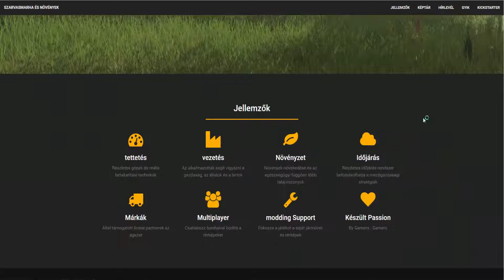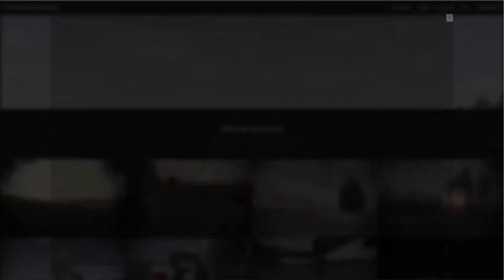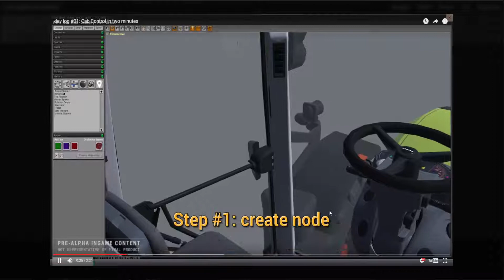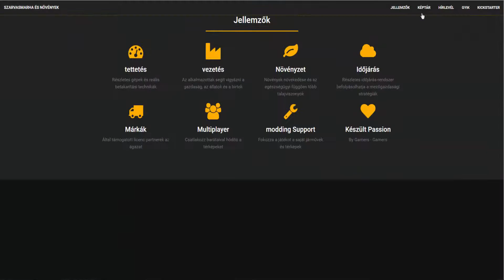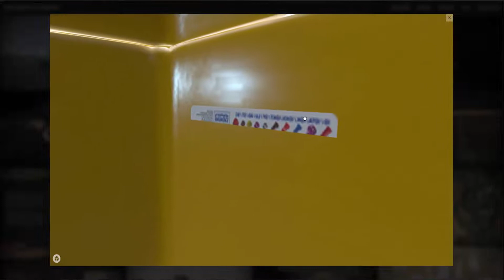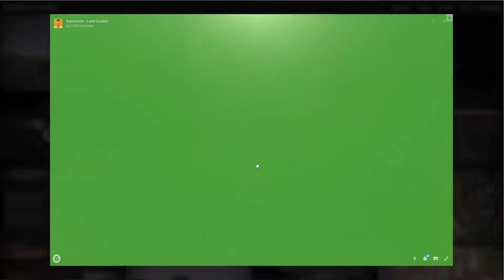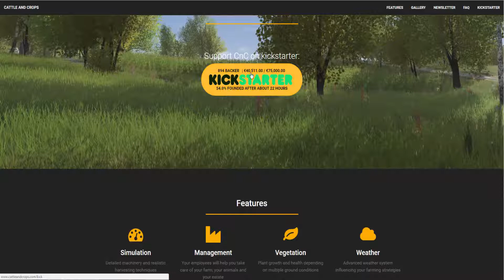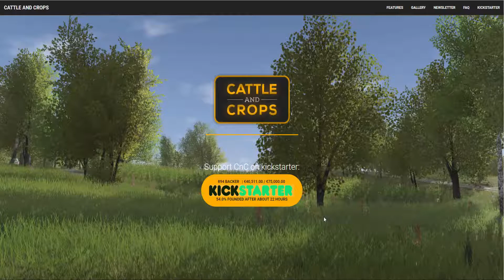Cattle and Crops Infók, Videóelemzés-1.